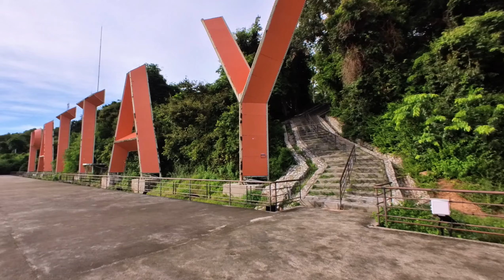Pattaya heute Bali Hai Pier 2. Oktober 2024